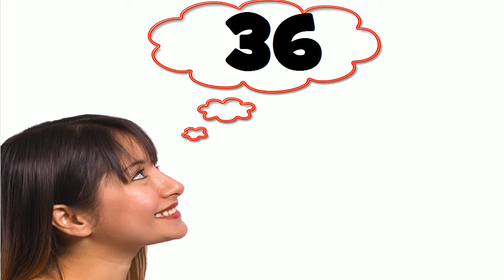Herzlichen Glückwunsch zum Geburtstag #36